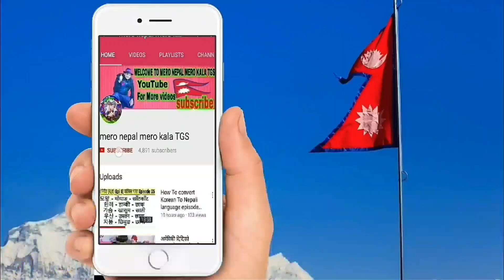wawa good news Nepali है,न